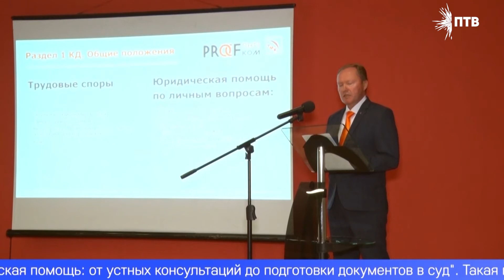Первоуральские металлурги обсудили условия коллективного договора на предприятии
Индексация зарплат, санаторное лечение, возможности для занятий спортом и профилактика коронавируса. Эти и другие темы обсудили первоуральские металлурги на встрече, посвящённой выполнению условий коллективного договора. Подробности – в сюжете.
Донести важные сведения до каждого сотрудника: это предусматривает формат встречи, которая проходит на Первоуральском новотрубном заводе Трубной Металлургической Компании. Вопросы здесь обсуждают разные: например, перспективные проекты в производственной сфере и в области экологии.
ВЛАДИМИР ТОПОРОВ, УПРАВЛЯЮЩИЙ ДИРЕКТОР ПНТЗ ТМК: "Перед нами стоит задача реализовать два серьёзных мероприятия, направленных на улучшение экологической ситуации. По каждому подразделению обязательно готовимся к тому, что мы будем внедрять новые технологии".
Такой отчёт руководства для металлургов стал традиционным. Встреча посвящена исполнению коллективного договора, он заключается на предприятии раз в 3 года на протяжении уже более 70 лет. Говорят здесь, конечно, и о соцгарантиях, которые предусматривает колдоговор.
ВАЛЕНТИНА ГОЛОВИНА, БРИГАДИР ТРУБОВОЛОЧИЛЬНОГО ЦЕХА №9: "Туда больше программ вкладывают, больше что-то делают для людей. Очень интересно то, что у нас расширяется отдых, больше места предоставляют, где мы можем отдохнуть, оздоровиться. С профсоюзом мы работаем тесно".
К примеру, для детей металлургов организуют профсоюзные смены, где юных первоуральцев знакомят с деятельностью профкома, выявляют их таланты и лидерские качества. По традиции, компания оплачивает сотрудникам до 80% стоимости путёвок в лагерь отдыха, этим летом там побывали 680 школьников.
СЕРГЕЙ ОШУРКОВ, ПРЕДСЕДАТЕЛЬ ПРОФКОМА: "Те гарантии, которые прописаны в нашем колдоговоре, намного превышают аналогичные у наших коллег – даже по городу. По личным вопросам работников профкомитетом оказывается юридическая помощь: от устных консультаций до подготовки документов в суд".
Такая встреча – возможность задать вопросы, их собрали заранее и передали руководству. Металлурги интересуются, к примеру, вариантами санаторно-курортного лечения, компенсацией проезда для иногородних сотрудников, организацией дополнительных площадок для занятий спортом и мерами профилактики коронавируса.
На встречу с металлургами также пришли полицейские: цель – предупредить сотрудников предприятия о частых случаях мошенничества с банковскими картами.
ВЯЧЕСЛАВ ШВЕДЧИКОВ, НАЧАЛЬНИК ОМВД ПЕРВОУРАЛЬСКА: "В нашем городе совершено 250 таких преступлений. Из них 150-160 – это преступления, когда сами граждане, попавшись на уловку мошенников, снимают свои деньги".
На градообразующем предприятии Первоуральска сегодня трудятся почти 7,5 тысяч человек. Важно, чтобы все они были социально защищены, говорят руководители.